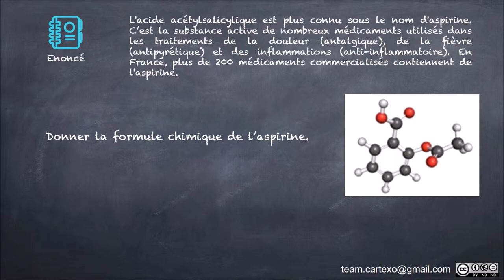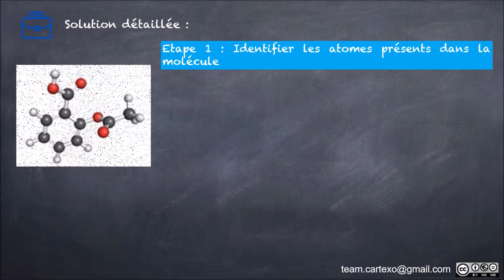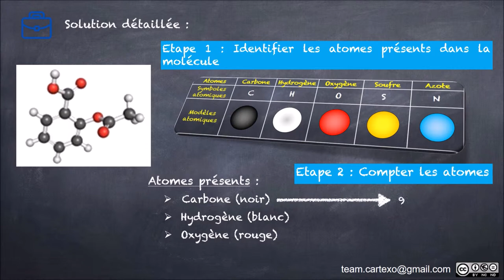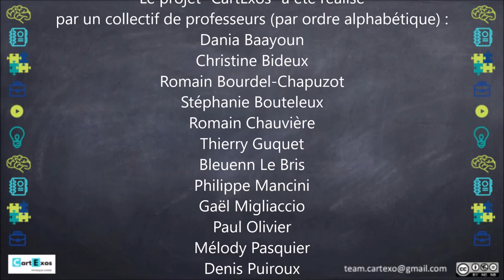Cycle 4 - Composition des molécules - Niv1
Un exercice corrigé pour le cycle 4, permettant de travailler la composition des molécules (Niveau 1 de difficulté).